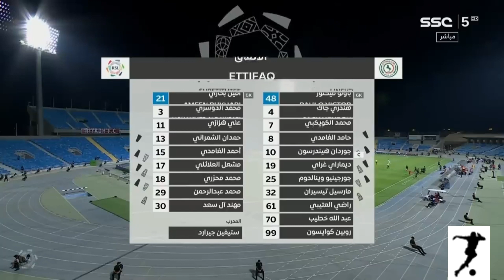🔥 🔥 Al Riyadh vs Ettifaq: 1-0: Full Highlights: Saudi Pro League 🔥 🔥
Saudi Pro League: Full Highlights 🔥 🔥
Al Riyadh vs Ettifaq: 1-0 🔥 🔥
Al Ettifaq vs Al Riyadh: 0-1